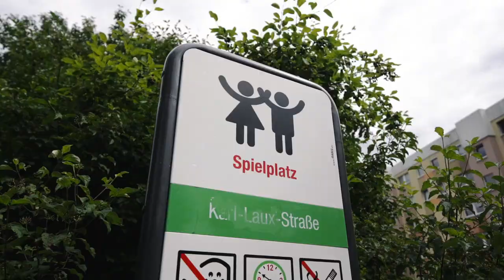URBAN SYNDROMES Graffiti Festival 2023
URBAN SYNDROMEs is a four-day festival of urban art and graffiti culture in Dresden, Germany. It is organized by the SPIKE Dresden e.V., a non-profit organization that promotes urban art and culture. The festival features graffiti, street art, breakdancing, hip hop music, and other forms of urban culture.

The 25th edition of Urban Syndromes took place in June at the SPIKE Dresden and other locations in the city. The festival featured a variety of events, including Graffiti workshops and demonstrations, Breakdancing competitions, Hip hop concerts, DJ sets. and of course a lot of great Graffiti!

Urban Syndromes is a free event and open to all ages. MOLOTOW supports the project since day one with quality spraypaint such as MOLOTOW Premium and FLAME PAINT! Check out the video and a photo recap from all locations painted at this years anniversary festival Thanks to ELLEN, ELFY, SLIDER, ALIVE and the whole SPIKE team for supporting the culture!